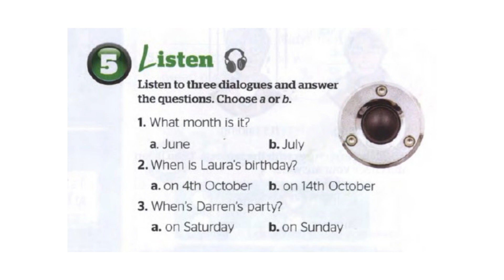Full Blast 1 SB p. 75, ex. 5